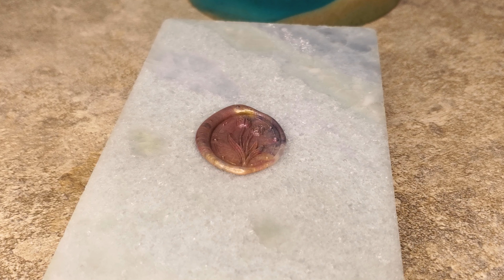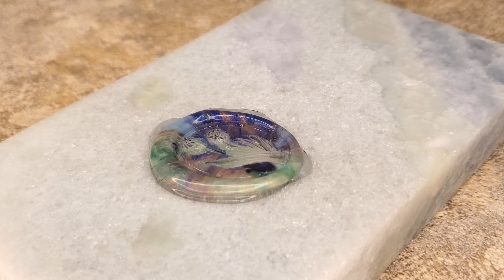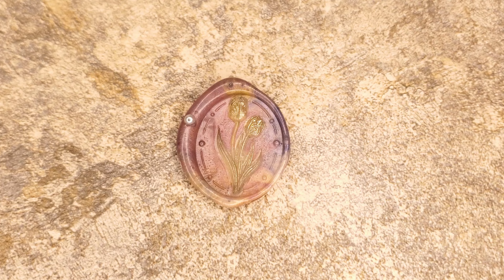透明チューリップのシーリングスタンプ🌷